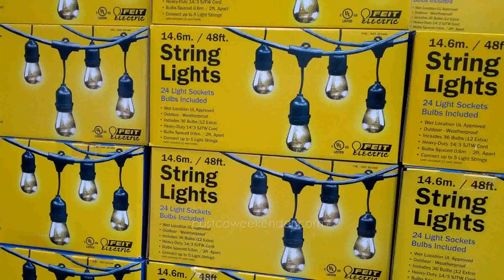Outside Patio String Lights